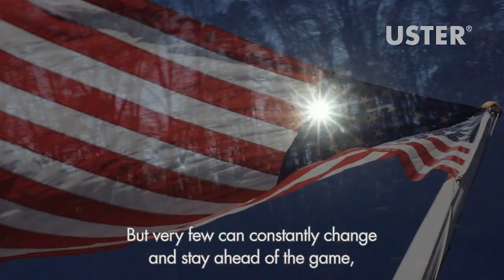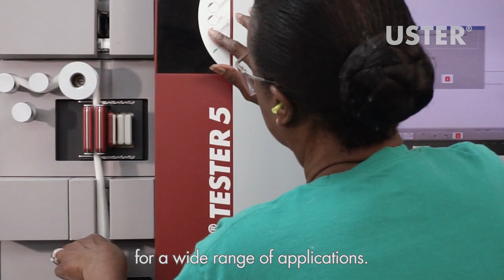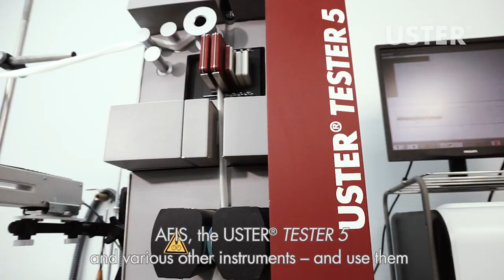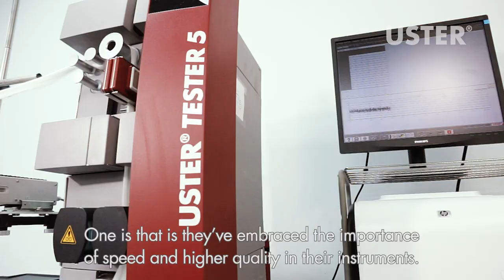"The best testing equipment that's available" - USTER customer Inman Mills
Inman Mills, USA produces some of the world’s most advanced fabrics for a wide range of applications. Thanks to the USTER laboratory equipment they get the best value out of raw materials and optimize production efficiency – without any compromises in yarn quality.